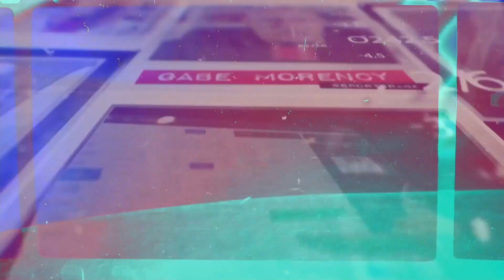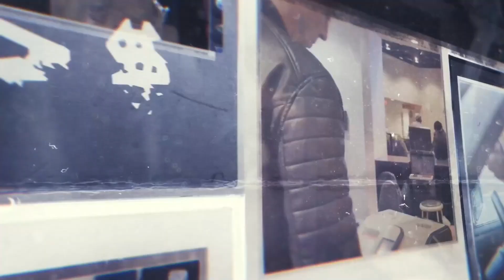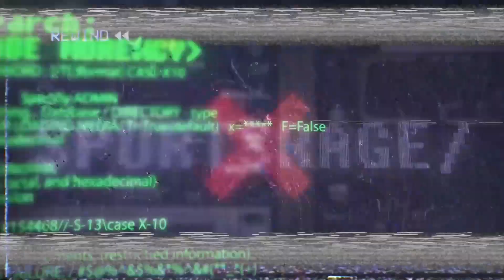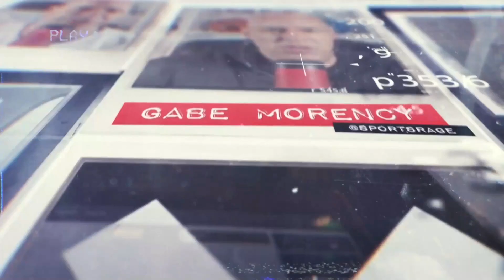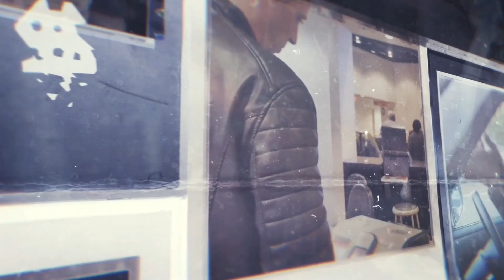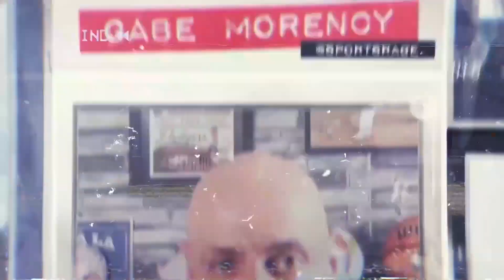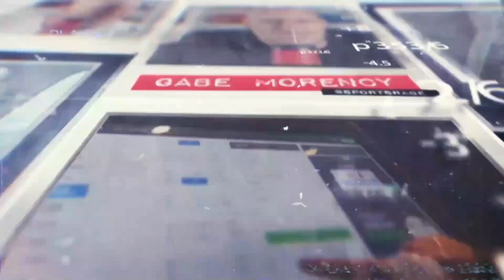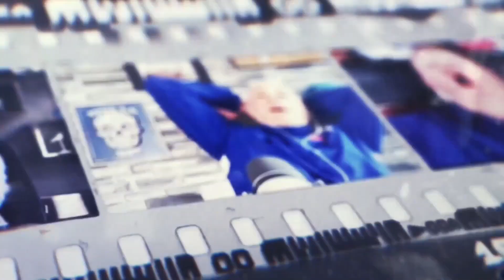SportsRage with Gabriel Morency 5/13/24 Hour 1